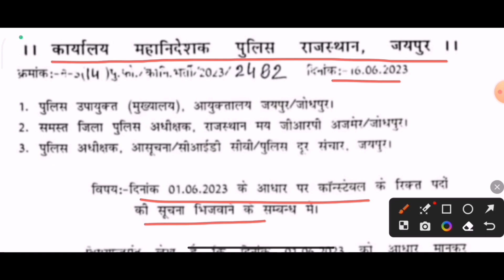Rajasthan Police Constable New Vacancy 2023 | Rajasthan Police Constable bharti 2023 || new update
Rajasthan police status
Rajasthan police bharti 2023